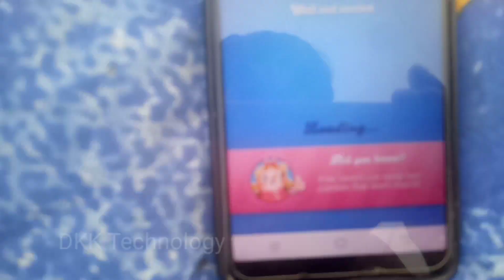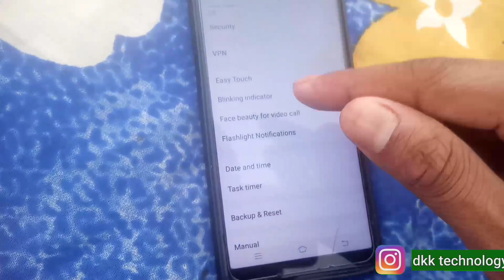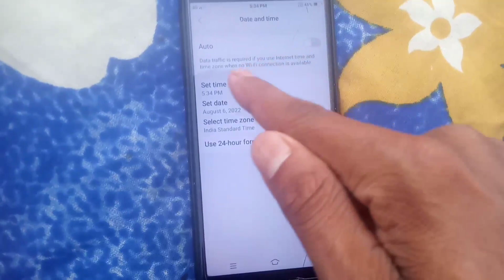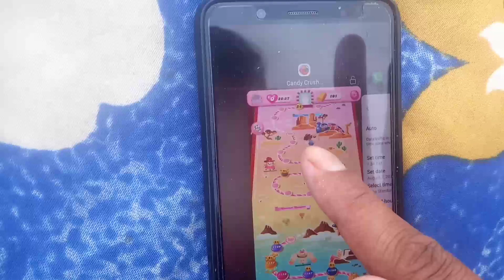Candy Crush Game Mein Time Ko Kaise Hata Sakte Hain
Mera Naam (   Dileep Kumar  )

         Channel name

                   {  DKK Technology }

? dkk technology